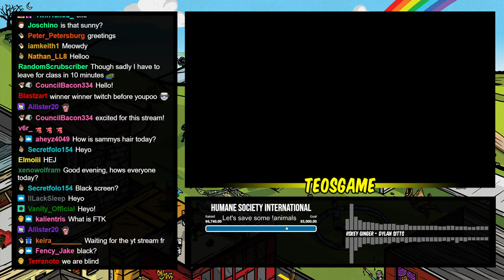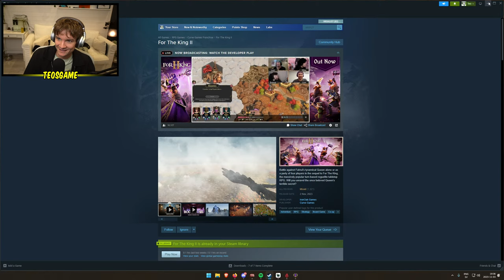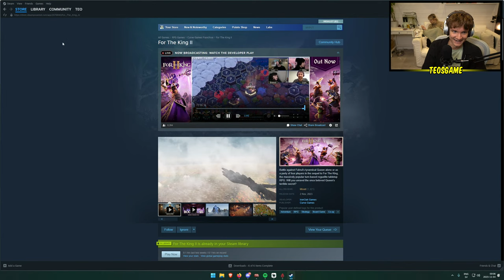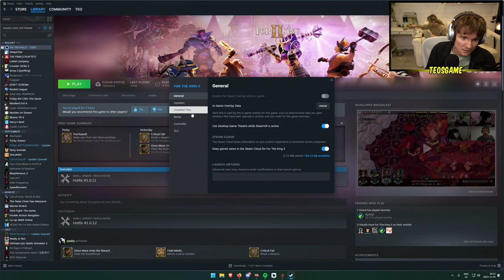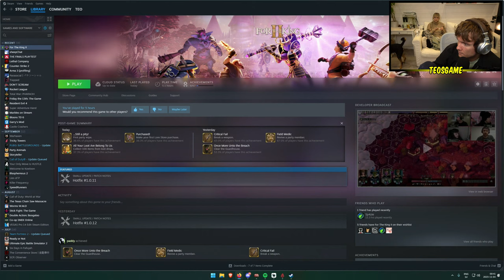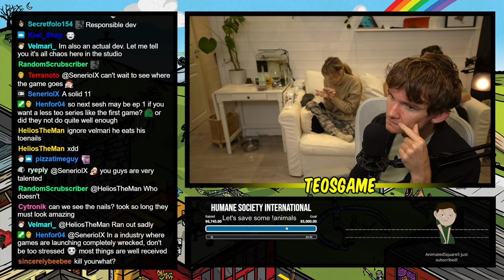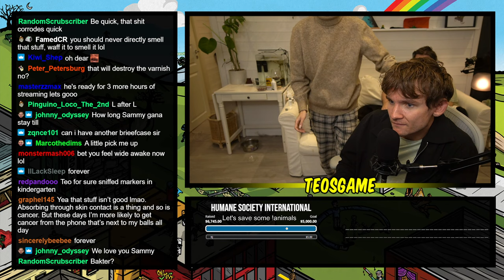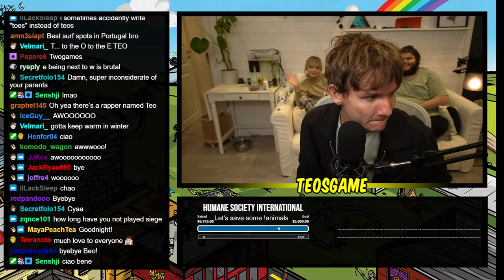For The King II (w/ Paddy, Richard, and Sammy)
For The King 2 w/ Paddy, Richard, and Sammy.